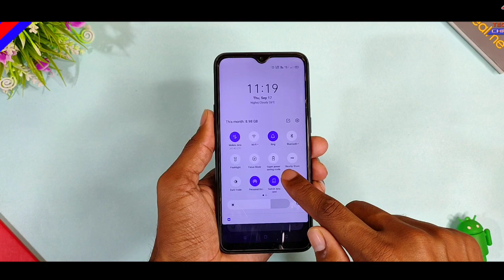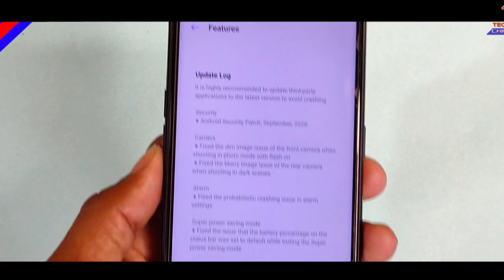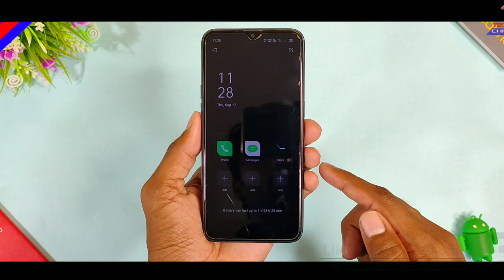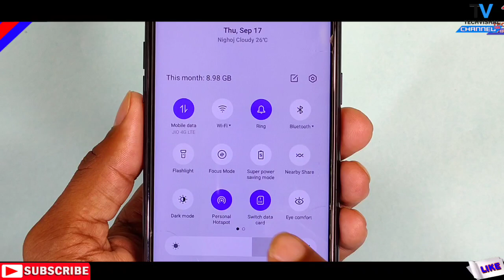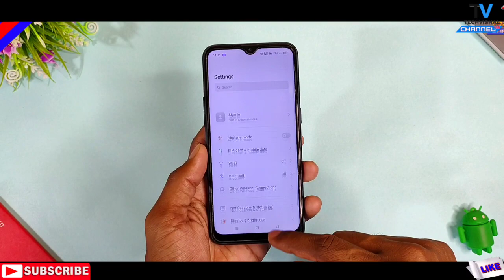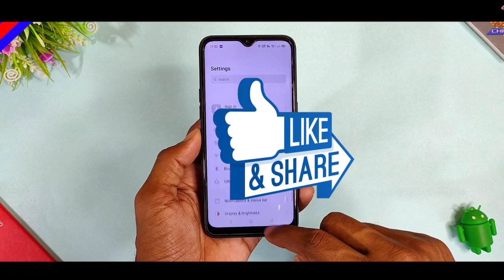Realme C2 New Realme Ui (C.45) September Update | 10+ New Features Review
Realme C2 new Update realme Ui C.45 September Update Rolling Out with New Features Super Power Saving Mode, Deep Clean Up app and Realme C2 Update Hidden Features Review in Hindi.
In this video i tell you Realme C2 new realme ui c.45 update version Features 2020 Full Review First Look With Android 10 Update Hands On Full Review and Realme UI Notification Light Effects Realme c2 New Update Features All Details in Hindi.

Enable realme clean storage:

            Techvishal VSB
🔺Tips:-